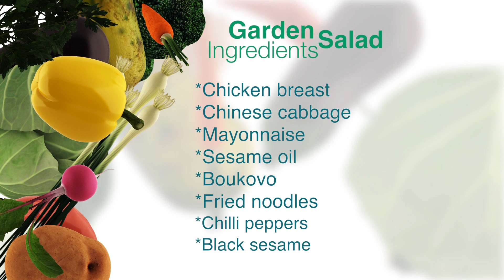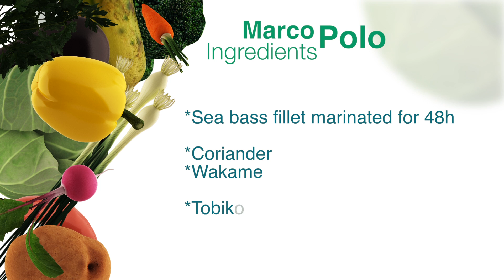Gastronomy Secrets By CasinoRodos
Casino Rodos Gastronomy  Secrets